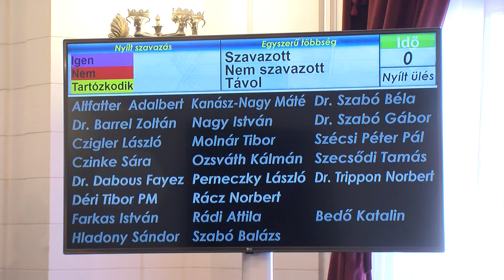Körkép - Lehet 133 millióval több?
133 milliós kárt okozhatott Újpestnek egy megállapodás, amelyet a korábbi városvezetés kötött egy befektetési céggel. Hogy az így van-e, egy vizsgálóbizottság tisztázza majd. Az újpesti Fidesz inkább az igazságszolgáltatásra bízná az ügyet.